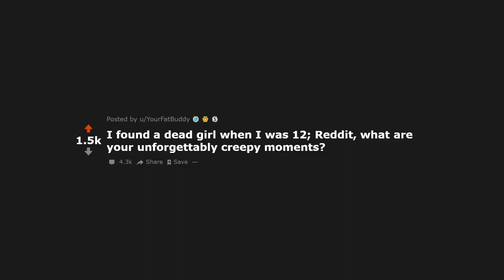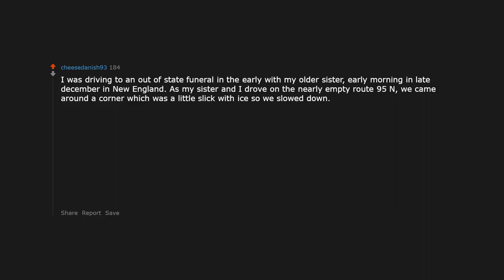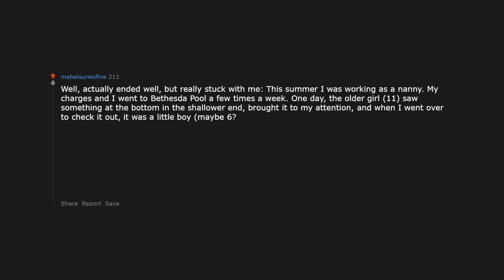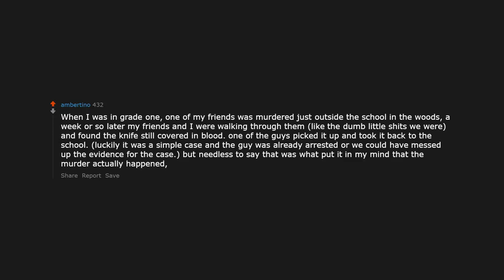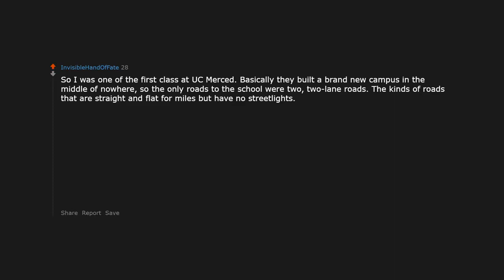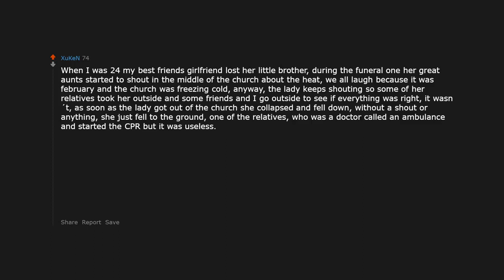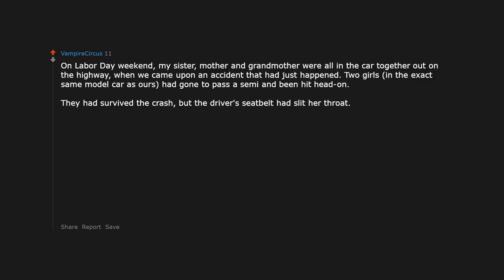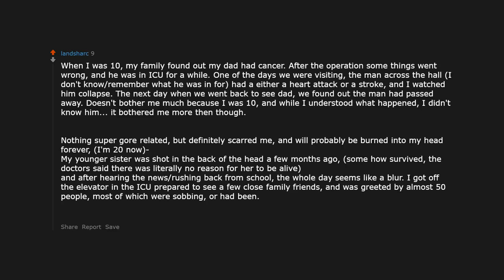What are your most creepy moments? r/AskReddit | Reddit Jar